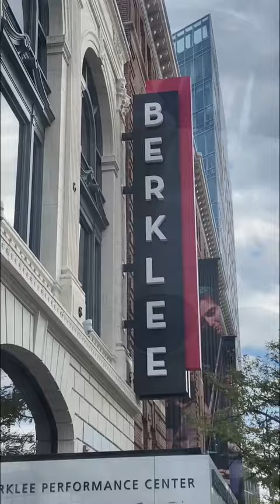A day in the life of a Berklee College of Music professor 🎶